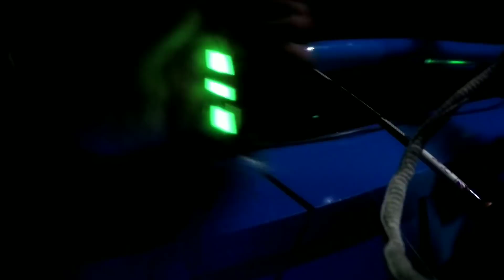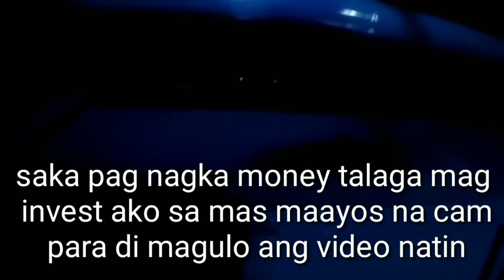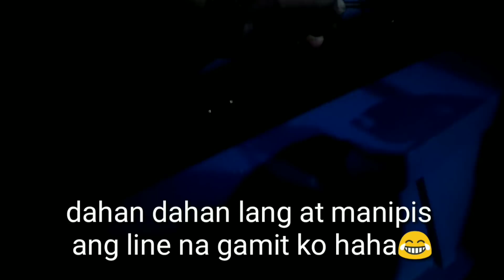Night Jigging Zambales Pundaquit Philippines | Zambales Fishing Jigging Time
First Time Night Jigging In Zambales, Maalon kaya di nakapunta sa mismo spot at sa gilid lang pero swerte padin tayo mga mahusay!